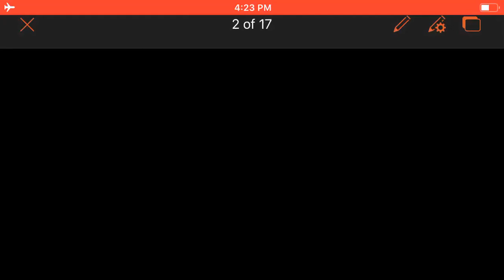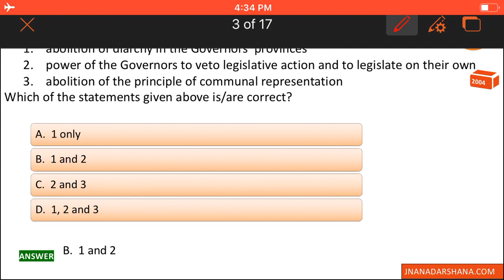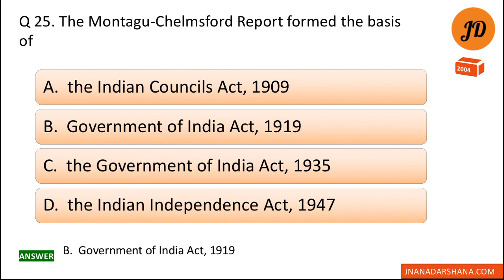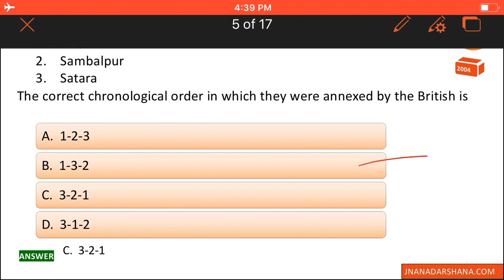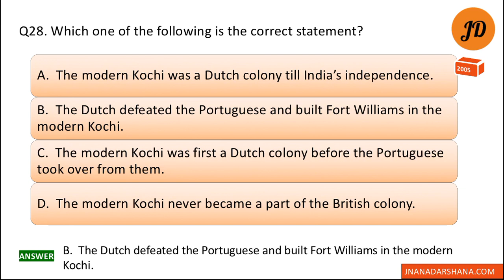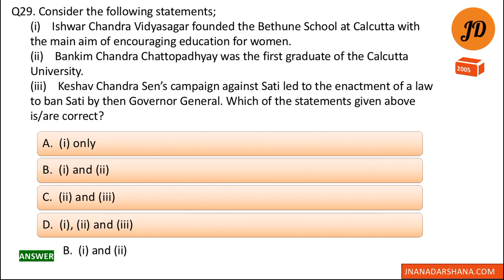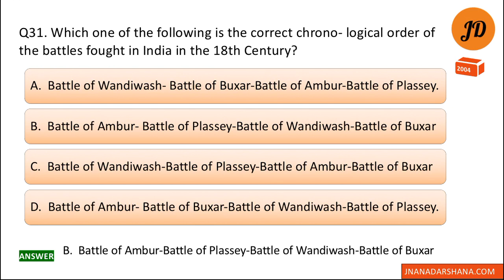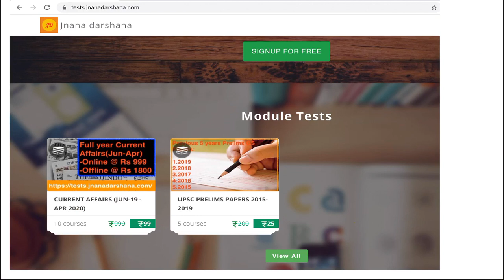HISTORY Modern India Previous years Questions Analysis(2004-2006)| For IAS/KAS aspirants|Part 3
Modern India Previous years Questions Analysis.ಕನ್ನಡದಲ್ಲಿ by JNANADARSHANA
Useful for IAS/KAS aspirants.

ಆಧುನಿಕ ಭಾರತ ಇತಿಹಾಸದ ಪ್ರಮುಖ ಪ್ರಶ್ನೆಗಳು